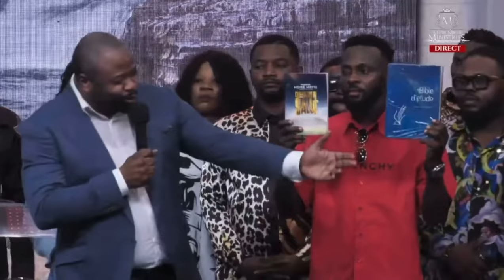Heritier Wata ayambi Yesu après son accident!⚰️🚑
0:00 Témoignage d'accident
5:16 Prière pour Héritier et son équipe
15:13 Christian Olongo - Héros
15:53 Histoire d'amitié

LA MORT nous oblige à nous *repentir*

combien plus le sang de Christ, qui Dieu a offert sans aucune faute par l'Esprit éternel, purifiera-t-il notre conscience des oeuvres mortes, pour le service du Dieu vivant!

sachant que Christ, ressuscité des morts, ne meurt plus ; la mort ne dominera plus sur lui. Car ce qu'il est mort, il l'est une fois pour toutes au péché; mais ce qu'il vit, il le vit à Dieu.

1 Jean 5, 6
C'est lui qui vient avec de l'eau et du sang, non pas avec de l'eau seulement, mais avec de l'eau et du sang. Et c'est l'Esprit qui rend témoignage, car l'Esprit est la vérité.

Dieu a tant aimé le monde qu'il a donné son fils unique, afin que quiconque croit en lui ne périsse point, mais qu'il ait la vie éternelle.

Ne vous étonnez pas de cela, car l'heure vient où tous ceux qui sont dans les sépulcres entendront sa voix et sortiront, ceux qui auront fait le bien, pour la résurrection de la vie, et ceux qui auront fait le mal, pour la résurrection du jugement.

Galates 3, 18 Car si l'héritage s'acquérait par la loi, il ne serait pas donné par la promesse ; or, c'est par la promesse que Dieu l'a donné librement à Abraham. 19 A quoi sert donc la loi ? Elle a été ajoutée à cause des péchés, jusqu'à ce que vienne la postérité à laquelle la promesse a été faite, et elle a été établie par les anges, par la main du médiateur.

Matthieu 9, 13 Mais allez, et apprenez ce que c'est que la miséricorde, et non le sacrifice, qui me plaît. Je suis venu appeler les pécheurs à la repentance, et non les justes.

1 Jean 1, 9
Mais si nous confessons nos péchés, il est fidèle et juste pour nous les pardonner et nous purifier de toute iniquité.

➡️SUITE EZA SIKOYO NINI?

↪️ALORS, SOKI NDEKO NA BISO HÉRITIER ASE REPENTIR TE, SEKE AYEBI LILOBA TE PE AYAMBI YHWH NETI NZAMBE TE.

▶️LOBI NAYE KUTU EMITALI YEMOKO.
BASAKANAKA NA NZAMBE TE, KASI NZAMBE AZA LIPAPA YAKO LATA TE, PE BILAMBA YAKO SOKOLA TE.
TO TIKA KIHYPOCRISIE, TO TOSA LILOBA NDENGE EZA. LILOBA EZA NA MAKOLO MIBALE TE, YANGO WANA ESENGELI BISO NIOSO TOZA NA LIKOLO MIBALE TE. OKOKI KOTOSA YHWH NA BILOKO YA MOKILI TE. MOKILI EZA KATI NA LISUMU, KASI LISUMU EZA NA MOKILI.
DONC, BASANGISAKA MOKILI NA NZAMBE TE. TOTIKA MASUMU. KASI MWANA NA YHWH NDE AKUFAKI PONA TOLATA NZOTO NA YE.

Majesté, en français, paroles

1. Me voici, confondu par ta majesté,
Couvert de ta grâce illimitée.
Me voici, conscient du poids de mes fautes,
Couvert par le sang de l'Agneau.

Car je sais : l'amour le plus grand
m'est donné,
Tu as offert ta vie,
Le plus grand sacrifice.

Majesté, majesté, ta grâce m'a trouvé tel
que je suis,
Je n'ai rien à moi, mais en toi je vis.
Majesté, majesté, par ton amour
je suis transformé,
En présence de ta majesté.

2. Me voici, confondu par ton amour,
Pardonné, je pardonne en retour.
Me voici, conscient d'être ton plaisir,
Sanctifié par le feu de ta gloire.

Y'oza nionso ebongi na nga
Nazo yemba po na lingi yo
Sepelisa motema na nga

Sala eloko mokili ekamwa
Namitiki mobimba na nga

Baluka baluka
Po bakueyisa nga
Yezu atiki nga te
Héros héros
Bapesa bilaka
Balukisa jamais
Yezu asali nionso
Héros Héros

Nani ayaki awa na mikumba mikumba
Yezu alobi azozua yango en charge
Nani asengaki ye lisungi
Tala lola ndenge efunguami
Nguya naye ekiti lelo
Soki o ndimi loba Je reçois

Batu nga nalinga
Ba balukeli nga
Natikali kaka nayo nayo
Ba soucis ekenda
Je ne regrette plus rien
Yezu osali nionso
Héros Héros

Tu sauves le peuple qui s'humilie
Et tu abaisses le regard hautain
Oui, tu fais briller ma lumière
L'Éternel mon Dieu, éclaires mes ténèbres
Avec toi, je me précipite sur une troupe en arme
Avec mon Dieu, je franchis une muraille
Il rend mes pieds semblable à ceux des biches
Et il me place sur mes lieux plus élevé

Baluka baluka
Po bakueyisa nga
Héros héros

Bapesa bilaka
Balukisa ngai eehh
Yezu asali nionso
Héros Héros

Batu nga nalinga
Ba balukeli nga
Ba soucis ekenda
Yezu osali nionso ya nga

Héros Héro